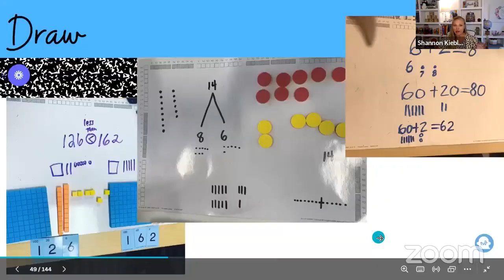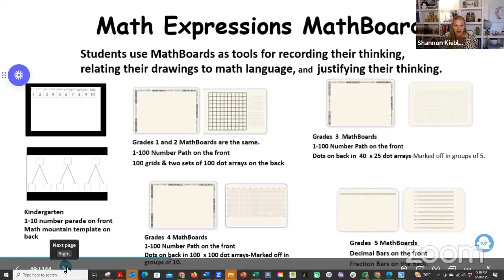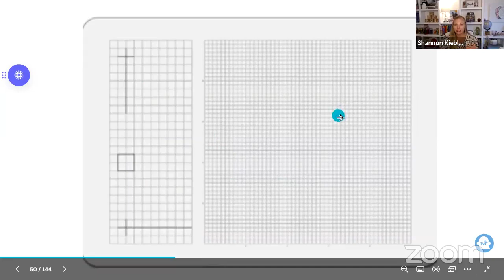Whiteboards in the Classroom- for Math Expressions Teachers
Watch this video to learn how to use the student whiteboards from Math Expressions in your elementary classroom. I share the best math classroom  tips to help your students use and store these student whiteboards.

Teach Math Expressions? Join my private FB group for monthly teacher freebies and lesson advice
Become part of the Math Genius Squad, a professional development and no-prep resource hub for K-6th Math Expressions Teachers